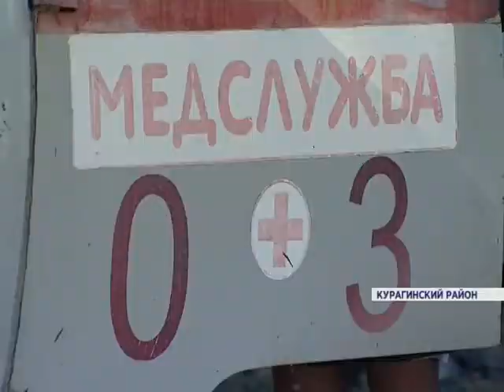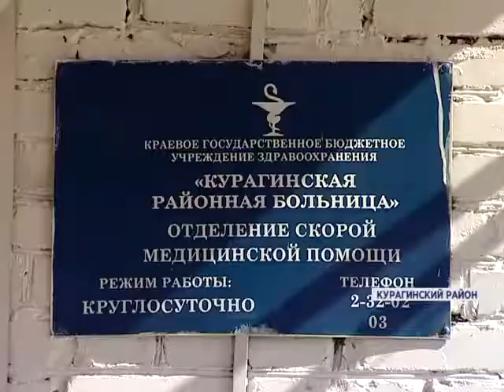Город Артемовск может остаться без скорой помощи